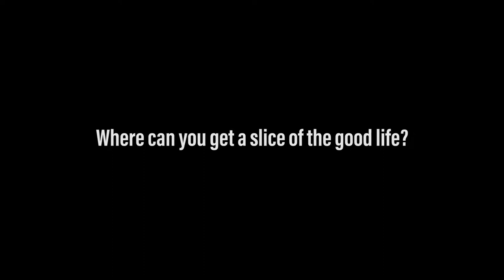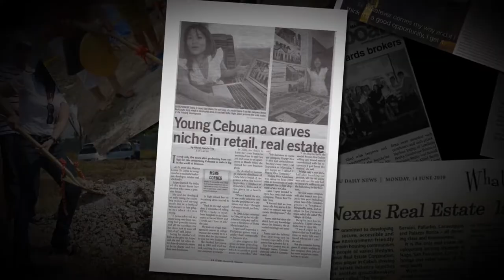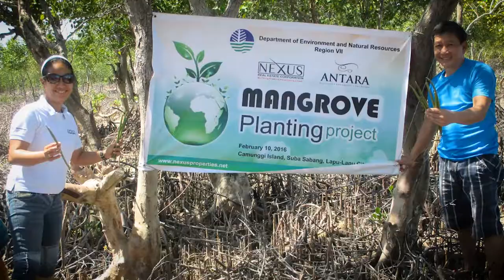NEXUS Real Estate Corporation New Corporate Video